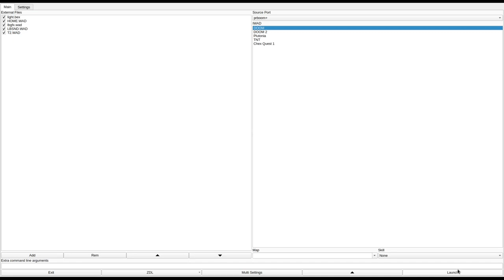DOOM 1 - HOME.WAD (hauntedp.zip)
added to the Hall of Shame mostly for the shameless commercialization of DOOM wads, but also because the level isn't very good.
called "Laura Beyer's ADD ON LEVELS DEMO LEVEL IS THIS HOUSE HAUNTED ?" in the /idgames FTP.
created by Laura Beyer on May 18th, 1994.
from the .txt file included with the WAD:
"An atmospheric level. One new enemy.
This level is not complete. Some graphics, sound, and parts of the level have been removed to make it smaller for downloading. The Full version comes with the other levels when you register.

This is level 7 of the Laura Beyer Add on level package."